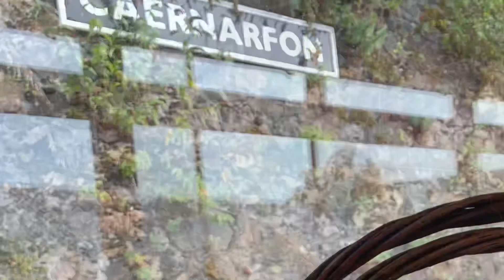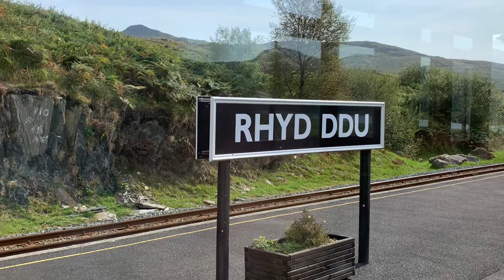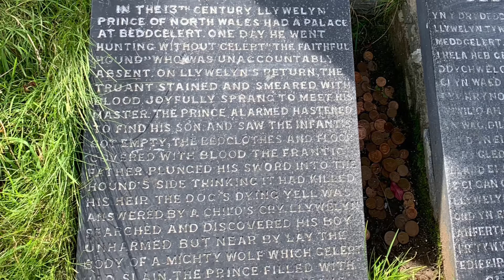Welsh Highland Railways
Caernarfon to Beddgelert
Sept 2021